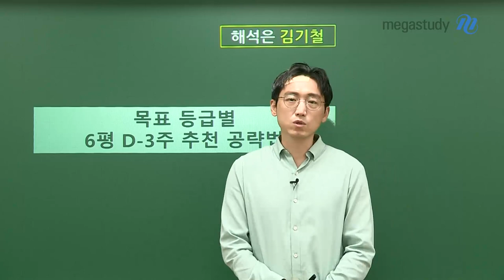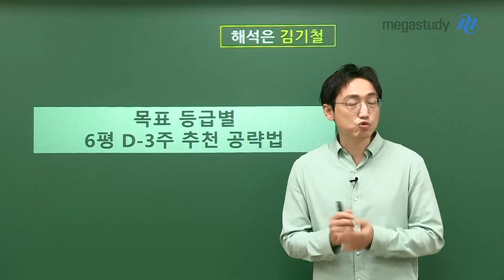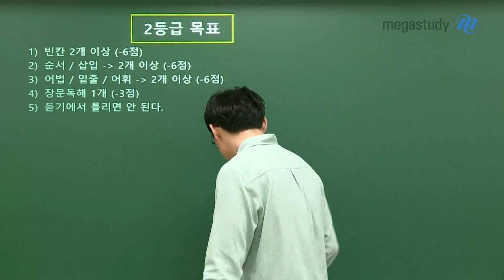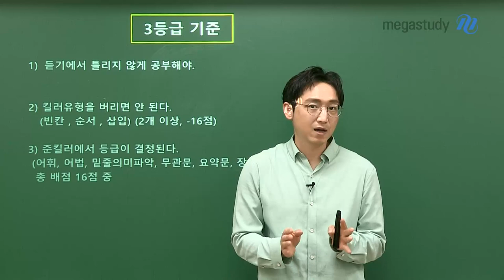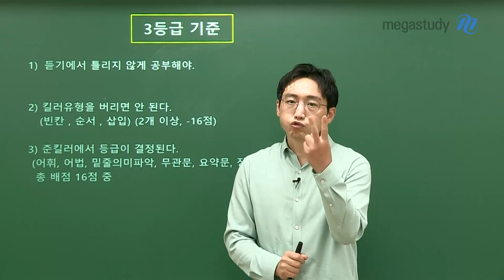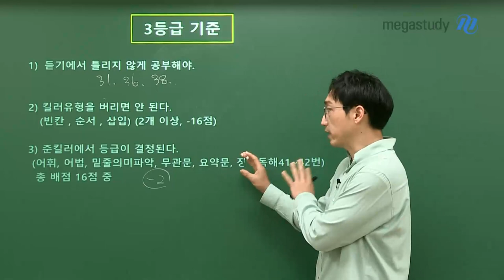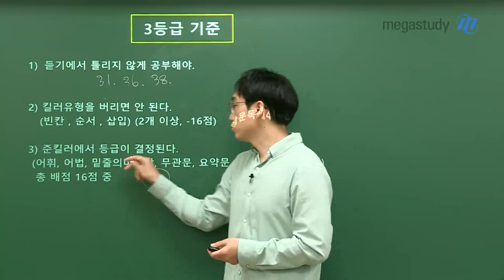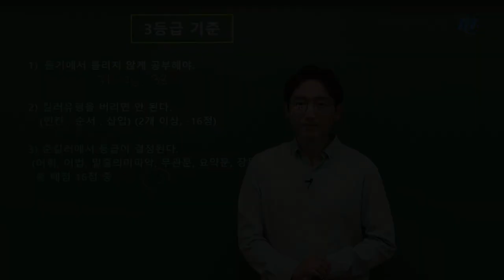[메가스터디] 영어 김기철쌤 - ★6평 D-3주★목표 등급별 추천 공략법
정시에 집중하는 학생들, 당연히 6평대비 하셔야 하구요.
내신을 대비하는 학생들, 결국 6평 준비는 해야 합니다.

그래서, 기철쌤이!
등급별 목표(1,2,3등급)와
3주동안 뭘 집중적으로 공부하면 될지에 대해 명쾌하게 설명해드릴게요!

- 듣기는 절대로 틀려선 안 된다!
- 킬러 유형을 잡지 않으면(빈칸, 순서, 삽입), 1등급은 힘들다!

- 듣기는 다 맞춰야 한다!
- 유형별로 문제를 푸는 연습을 해야 한다!
ㄴ 쉬운 유형은 실수 하지 말고 다 맞추고, 준킬러 유형은 맞출 수 있을 만큼 다 맞춰라!
ㄴ 빈칸/순서/삽입을 절대 찍는 것으로 해결하려 하지 마라!

- 듣기에서 틀리지 않게 공부해야 한다!
- 킬러유형을 버리면 안 된다!
- 준킬러 유형에서 등급이 결정된다!